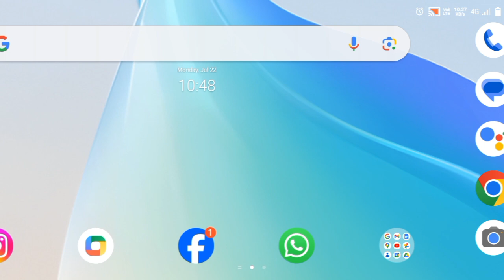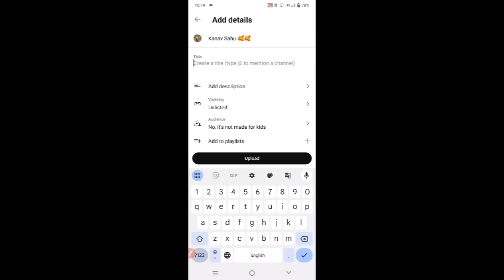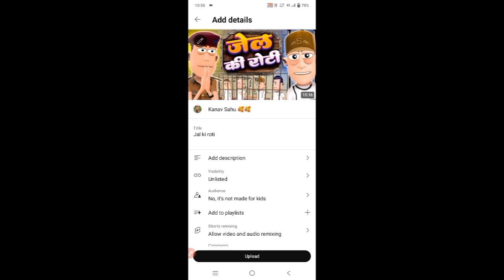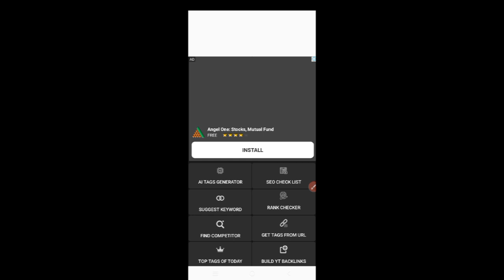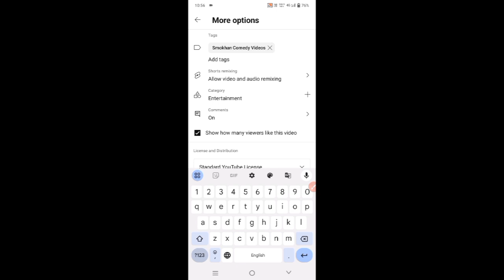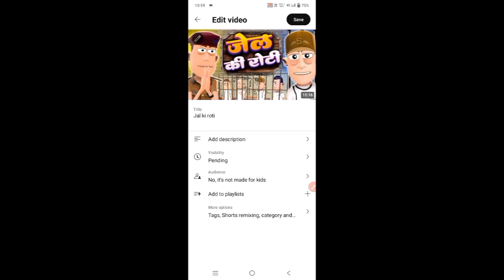YouTube Video Upload Karna Ka Sahi Tarika | How To Video Upload on YouTube ?